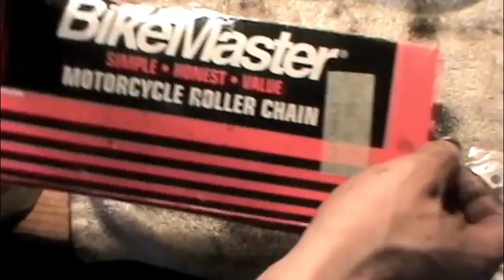Honda ATC Rebuild Part 3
Time to piece the motor back together, and get the new chain and sprokets on ENJOY!!